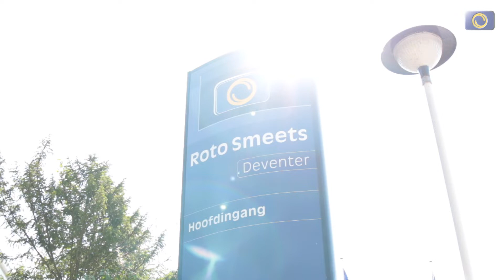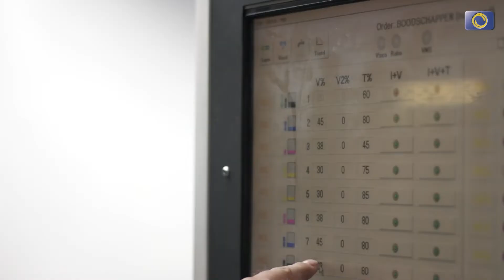Roto Smeets Deventer bedrijfsfilm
Roto Smeets verzorgt voor een grote verscheidenheid aan opdrachtgevers de grafische realisatie van hun drukwerk. Vanuit onze passie voor print adviseren wij organisaties over de meest efficiënte en effectieve wijze van het produceren en inzetten van printmedia. Hierbij streven wij altijd naar het verhogen van uw respons en/of de waardering van uw drukwerk. Wij bieden alle grafische disciplines - van vellen offset, rotatie offset en diepdruk tot en met een geavanceerde nabewerking - op al onze locaties onder één dak aan.